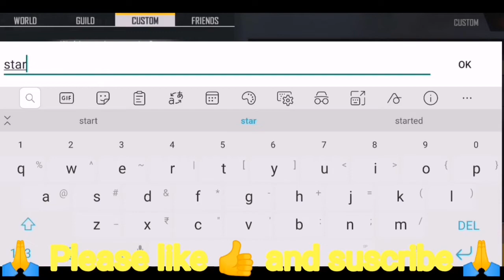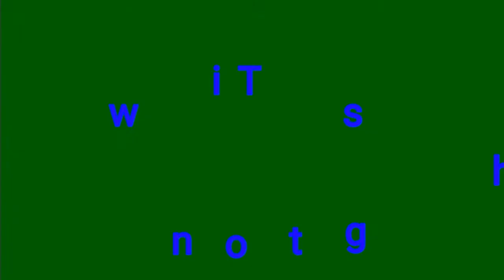|| 1 VS 1 challenge with my friend in custom || Op gameplay || Free Fire ||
Hello guys meeting after many days .
In this video i have played with my friend.
Please support us to make more interesting videos and challenges.